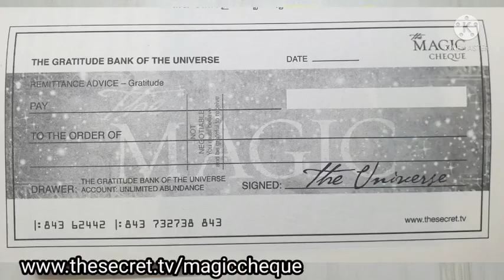మ్యాజిక్ 9 (The Secret - The Magic by Rhonda Byrne) || TELUGU AUDIO || SPIRITUAL GROWTH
మ్యాజిక్  (The Secret - The Magic by Rhonda Byrne)|| TELUGU AUDIO || SPIRITUAL GROWTH ||